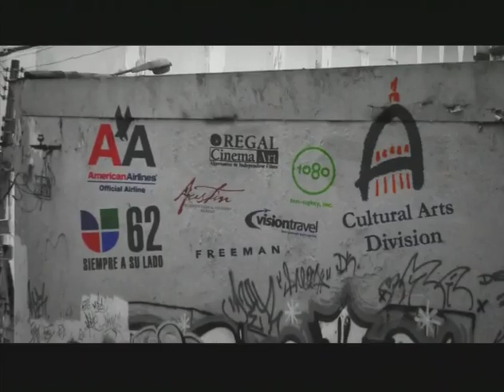11th Cine Las Americas International Film Festival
Promotional video for the 11th Cine Las Americas International Film Festival with work done by youth in the Beatlab program.